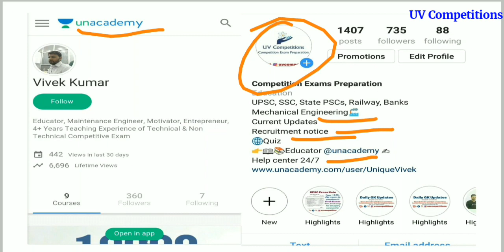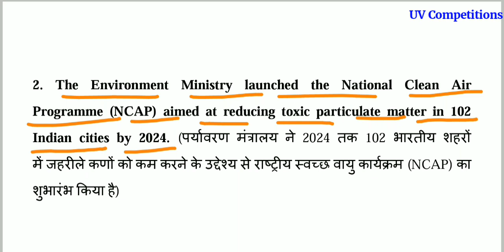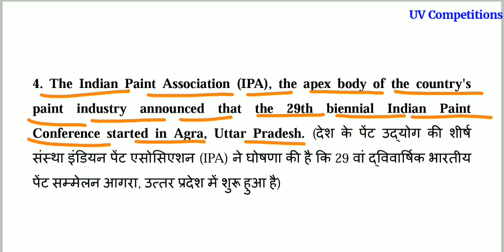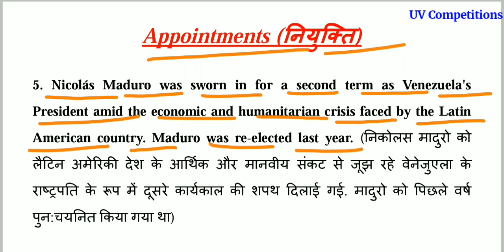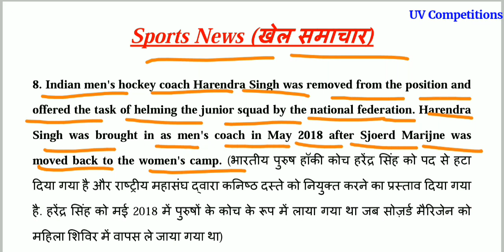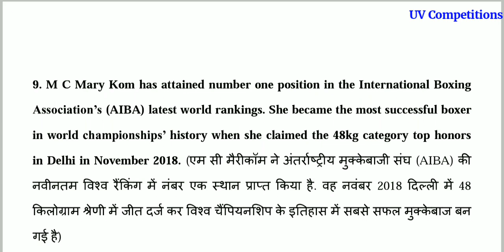12 January 2019 | Current Affairs GK updates | In Hindi & English for UPSC, SSC, Banks Exams